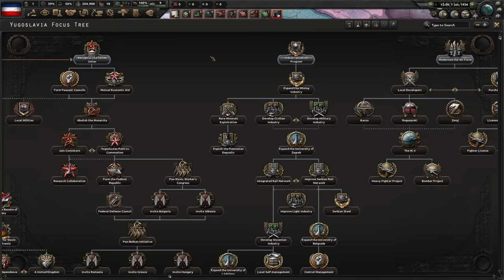The Greatest EXPLOIT Just Got Better!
— Play War Thunder now for free with my link, and get a massive bonus pack including vehicles, boosters and more!

Welcome to Feedbackgaming, the channel where we dive deep into the world of Hearts of Iron IV and uncover its hidden secrets. In this exciting episode, we embark on a historical journey as we take control of Tito's Yugoslavia and rewrite the pages of World War II history. Join us as we exploit Italy for unlimited equipment, bending the rules of Hearts of Iron IV to our advantage.

Through cunning strategies and calculated moves, we'll guide Tito's Yugoslavia towards a path of communist glory. Witness the rise of a united Yugoslavia as we navigate the treacherous political landscape, forge alliances, and conquer our enemies in the pursuit of a socialist revolution.

Delve into the depths of history as we explore the role of Serbia and Yugoslavia in World War II, shedding light on the lesser-known aspects of this turbulent era. From the Balkan Powder Keg to Dracula's Revenge, we'll unravel the stories that shaped the world as we know it.

But wait, there's more! We'll also touch upon the controversial topic of cheats and exploits in Hearts of Iron IV. Discover the ins and outs of AI cheats and exploits, as we expose the game's underbelly. From Hoi4 cheats to exploiting the AI, we'll dissect the mechanics and push the boundaries of what's possible in this grand strategy masterpiece.

So join us on this thrilling adventure filled with historical twists, strategic brilliance, and a touch of cheeky cheating. It's time to witness the birth of Hugeoslavia, a force to be reckoned with. Will we rewrite history or succumb to the pressure? Find out in this episode of Feedbackgaming!

Join the Feedback community and dive into the world of Feedbackmemes, Feedbackirl, and everything Hearts of Iron IV has to offer. Let's rewrite history together!

00:00 Hearts of iron 4 exploit time
0:27 Hearting of iron 4 opening moves
2:33 Communism in Yugoslavia
4:35 Italy invades Yugoslavia
5:47 UNLIMITED EQUIPTMENT
9:20 Socialism in Italy
11:30 Communism in the Balkans
12:20 World War 2 starts
12:45 Huge-oslavia